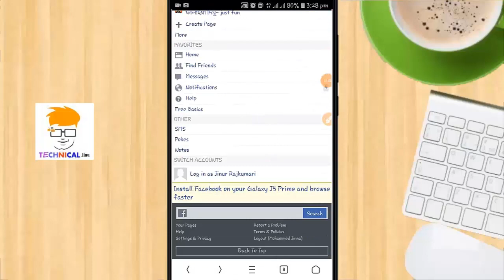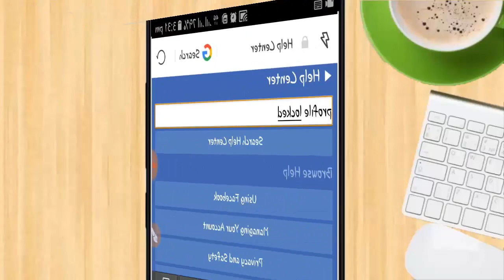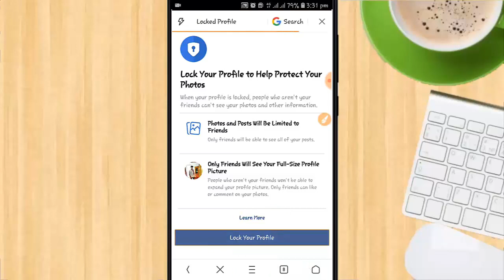facebook profile lock bangla | lock your facebook account or fb id just easily | bangla mobile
Hello friends!
Aj ami apnader dekhabo ki vabe howto apnar mulloban facebook er je account ta ase shei shei profile ta ki kore apni lock korben shetai aj ami apnader dekhabo sompurno bangla te... tho end porjonto deke nin. donnobad

Welcome to "Tech Jinu" channel. hope you guys good so much. this channel all about bangla or bangladeshi tech related channel. All the topics of Android mobile are discussed in my channel and the general knowledge of all the Android apps is very easy. Any problems of android and android apps are resolved.